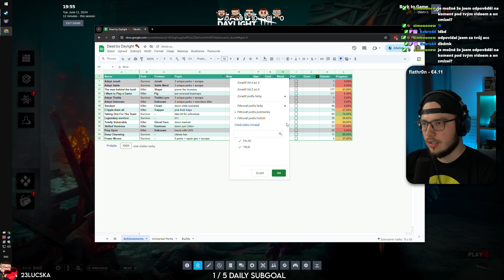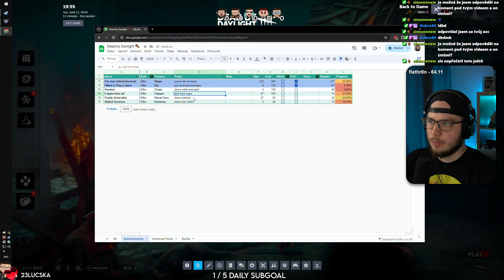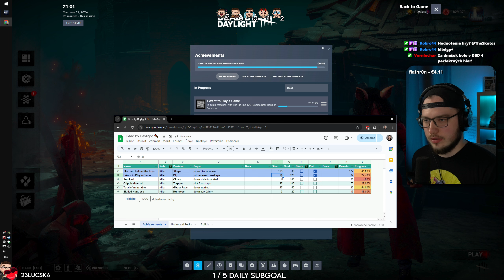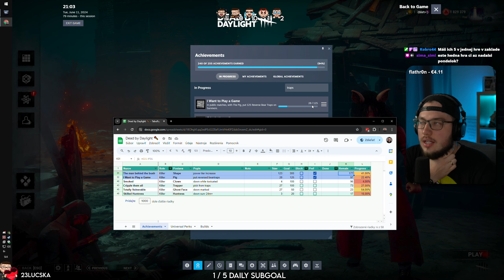Okamžite NERF Pig! 🐷 Dead by Daylight︱#139︱11.06.2024︱SKOTOS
Práve ste videli záznam streamu od Skotosa z hry 🐰 Dead by Daylight (2016) na YouTube kanále SkotosArchive, ktorý primárne archivuje vybrané časti zo Skotosových streamov. Po pridelení prístupu tu nájdete archív všetkých streamov od 10/2020.

Kvalita 720p60 až 1440p60 je k dispozícií po spracovaní videa.

Chýbajúci zvuk v častiach videa môže byť zapríčinený chýbajúcou audio stopou v zdrojovom zázname z Twitchu alebo nutnosť audio stopu odstrániť kvôli autorským právam.